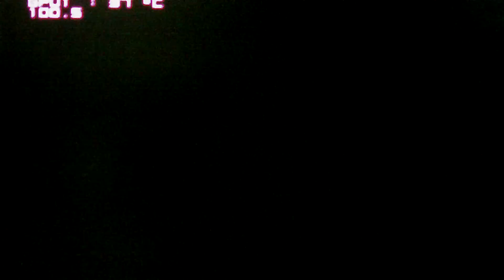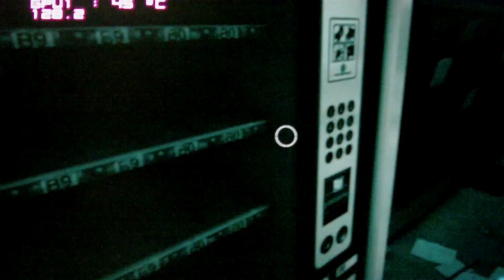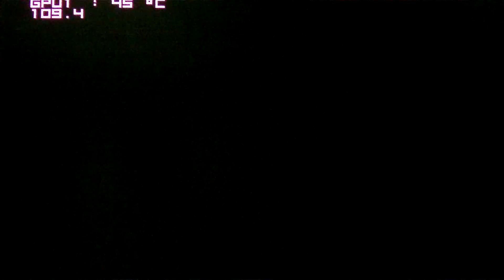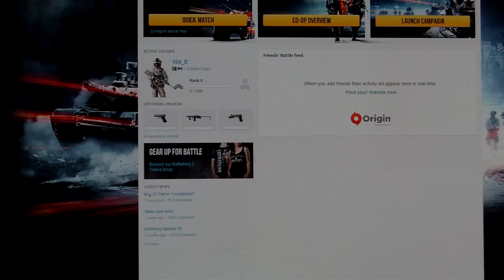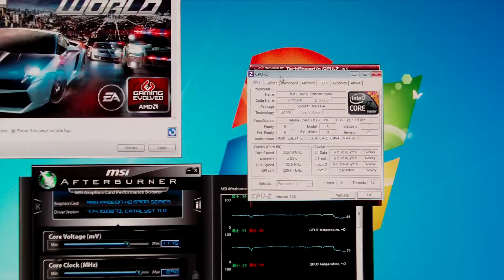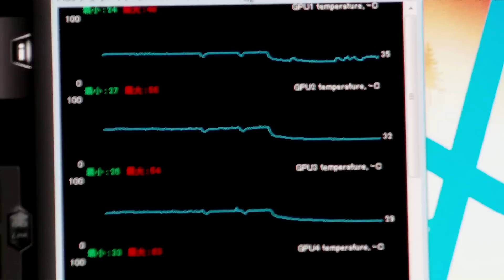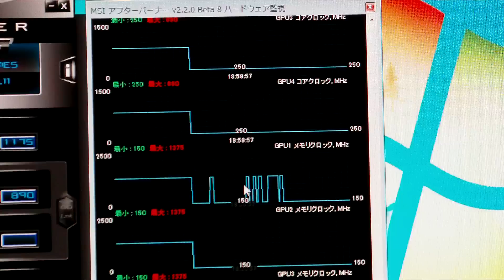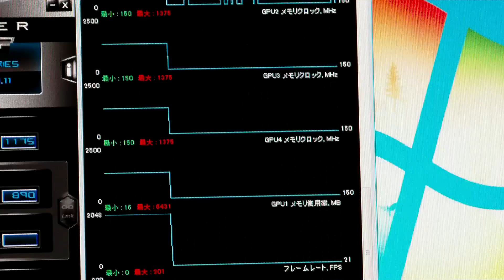BATTLEFIELD3:Campaign gameplayVol.8 -Core i7 980X+RadeonHD6970QuadFire-X DX11 WQXGA All Ultra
CPU: Intel Core i7 980X @default3.33GHz
GPU: ASUS Radeon HD 6970 x 4 QuadFire-X 4GPUs @default Core 890MHz / memory 1375MHz
Motherboard: ASUS RampageⅢExtreme
RAM: A-DATA 　AX3U1866PB2G8-TP2 DDR3-1866 3x2GB@1600MHz 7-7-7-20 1T
SSD:INTEL SSD SC2MH120A2K5 120GB AHCI
PSU: Silverstone SST-OP1200+Silverstone SST-ZM1200M
Case: Lian-Li PC-P80R (CrossFire-X Spider Ver.)
Keyboard : Microsoft SIDEWINDER-X4
Mouse : Dhama-Point Tactical mouse optical DRTCM02
Monitor : Dell 3008WFP - 30 inch 2560x1600
OS : Windows7 Professional 64bit SP1
Display Driver : Catalyst 11.11 + Catalyst11.11CAP1

PREV:
BATTLEFIELD3:Campaign gameplayVol.7 -Core i7 980X+RadeonHD6970QuadFire-X DX11 WQXGA All Ultra